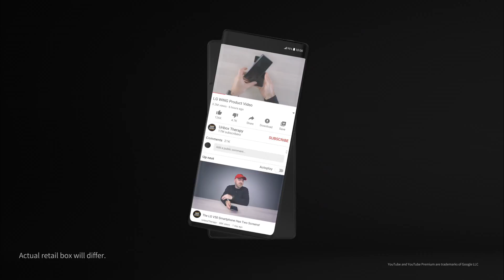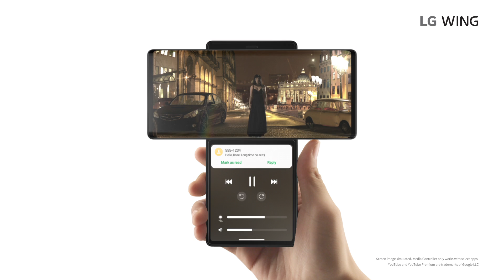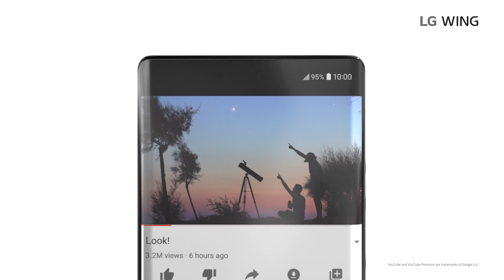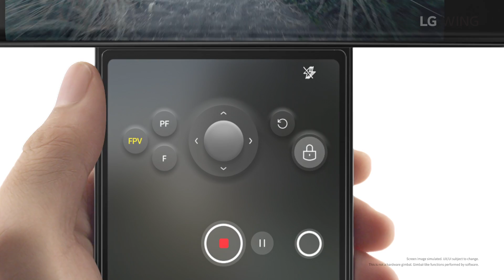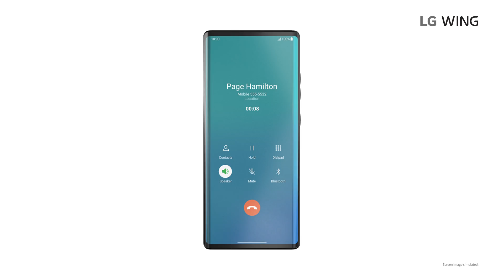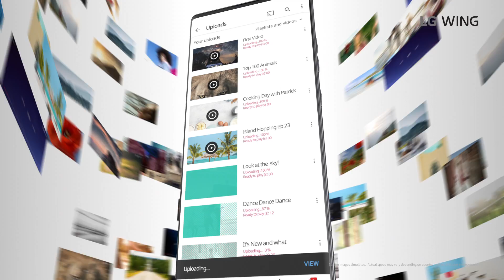LG WING ft. King of Unboxing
Introducing the LG WING - a phone that opens the door to new and different ways of doing the familiar.

The LG WING is a phone designed to ultimately change the game for doing everything you’re already used to, enriching the everyday user experience no matter where you are or what you do.

Pursue better – and take flight to new spaces.